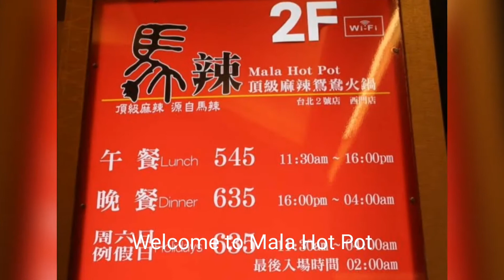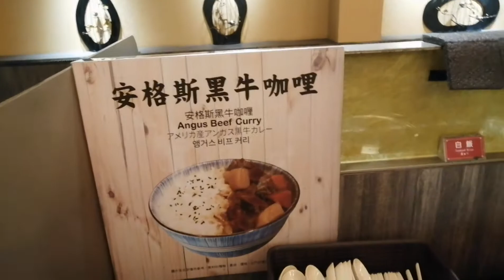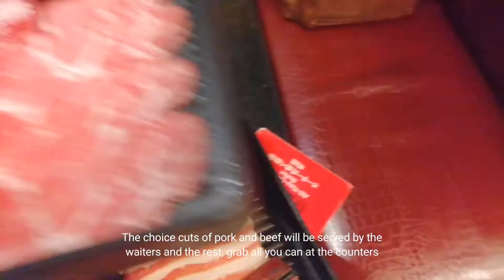Mala Hot Pot - Most Popular Eat-All-You-Can Hot Pot In Taipei Taiwan | Food Tour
Mala Hot Pot is an eat-all-you-can hot pot restaurant chain in Taipei Taiwan.  It is very famous from the locals and tourists alike that you have to have to reserve in advance to have an available seat.  The restaurant is open for lunch at 11:30am to 4:00pm and 4:00pm to 4:00am for dinner.  The eat-all-you-can hot pot only allows you 2 hours per seating and rates are NTD545 for lunch and NTD635 for dinner.  You will have the option to choose two(2) soup bases and then you can have all the meats, seafood, cold cuts, and vegetables you want.  Most of the hot pot items you can get from the trays, but, premium cuts of meats are ordered from the waiters.